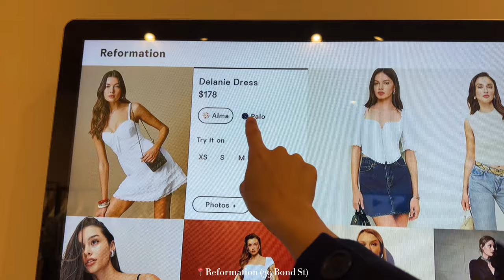French Girl Style heaven: Shop with me at the Rouje store in NYC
When it comes to fashion, few do it better than the french girl who embraces her natural beauty, dresses to look effortlessly chic and above all just wants to have a good time.

Founder of Rouje, Jeanne Damas has taught me so much about French Girl Style, a philosophy which translates well to her clothing. I started following Jeanne on Instagram in 2018, at the height of her Instagram career. Her photos from that time, when she had longer hair and all she seemed to do was travel around Europe, are my favorites to this day. I love how feminine and relaxed she was, how much fun she seemed to be having, and how she always looked effortlessly fabulous. Long messy hair, blurry red lipstick, summer dresses with no bra, basket bags filled with summer accoutrements—it paints a picture of joy.

Her clothing reflects this style philosophy. I’ve owned a bunch of Rouje clothing over the past few years and I always find that it was designed to be worn. Spill red wine on your summer dress? No biggie, the pattern hides the stain. Need to climb over a fence while picnicking in the park? No problem.

I definitely need to get that red Daria dress.

Sending love, Raisa